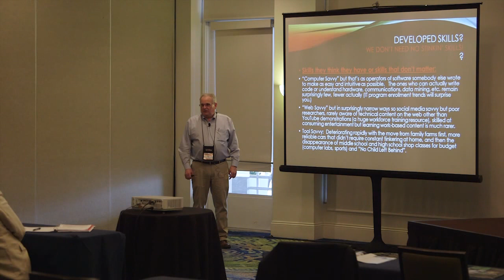Business Facilities LiveXchange - Sponsor Testimonial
Find out what Rob O'Brien from the Joplin Regional Partnership had to say about his experience at Business Facilities LiveXchange.